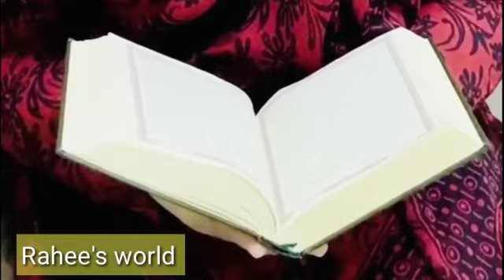Don't Rush Challenge/Muslim Mama's a day in Ramadan😅/RAMADAN KAREEM